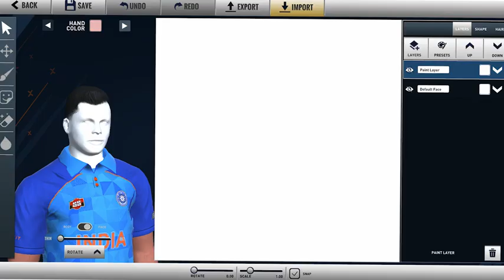Real Cricket 2024 Official Trailer || Rc24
Your Tags👇
Rc22 Gameplay
RealCricket24 Gameplay
RealCricket24 Released
RealCricket24 Game
RealCricket24 Favour
RealCricket24 Entertainment
RealCricket24 Trailer
RealCricket24 Newshot
RealCricket24 swipshot
RealCricket24 1handedshot
RealCricket24 Unique shot
RealCricket24 tips
RealCricket24 trips and tricks
RealCricket24 coin earning trick
RealCricket24 how to earn
RealCricket24 Game hack
RealCricket24 Tags
RealCricket24 happened
Real cricket 24 2 gb ram
Real Cricket 24  trailer
Real Cricket 24 Leaked